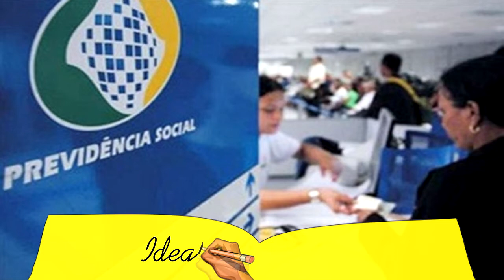PENTE FINO DO INSS CANCELA MAIS DE 73 MIL BENEFÍCIOS DO AUXÍLIO-DOENÇA.